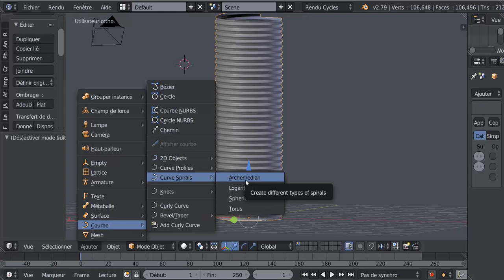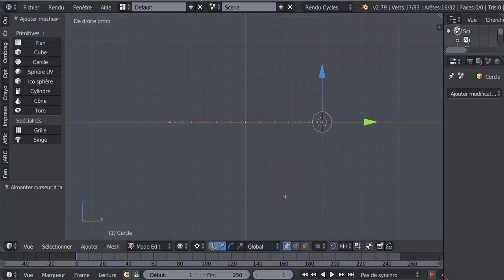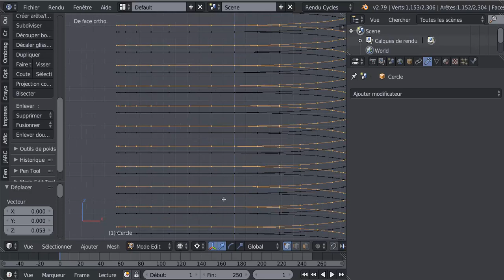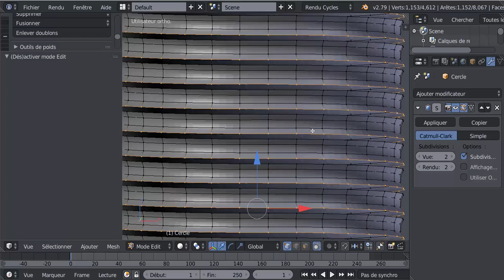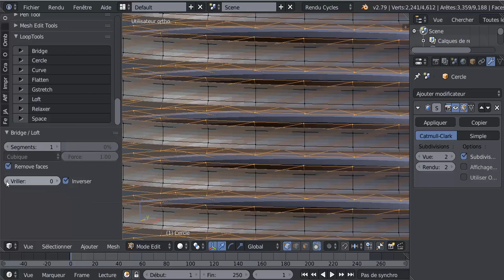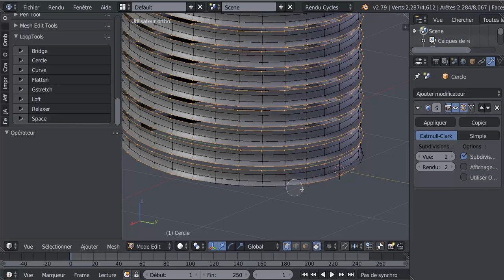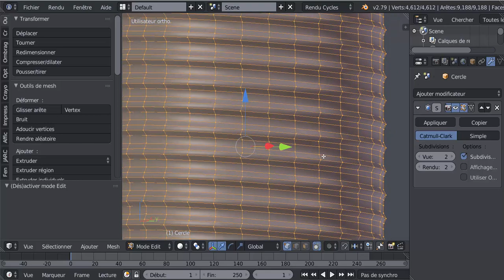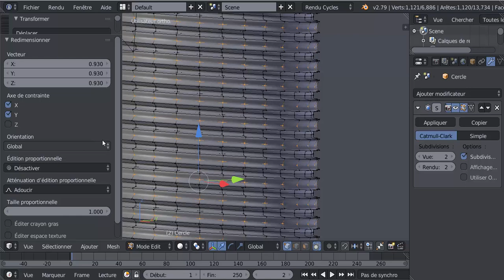Jeu de Modélisation Trouver une Solution pour Modéliser un Pas de Vis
Petit jeu de vacance,trouver une solution pour modéliser un pas de vis sans utiliser ( Bolt ou  Curve Spirals ) en partant d' un simple cercle par exemple ou d' un simple vertice.